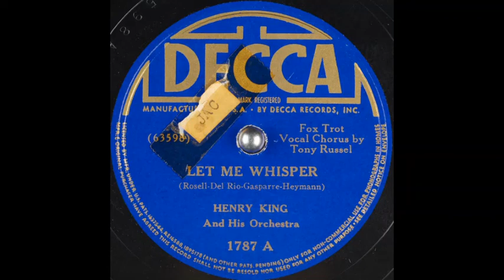Henry King & his orchestra - Let Me Whisper (1938)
Vocal chorus: Tony Russel.